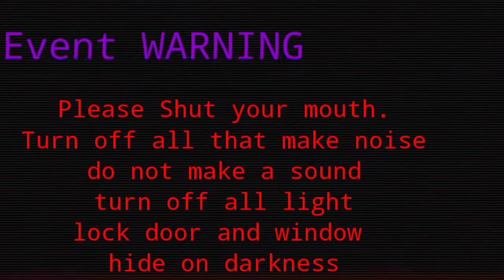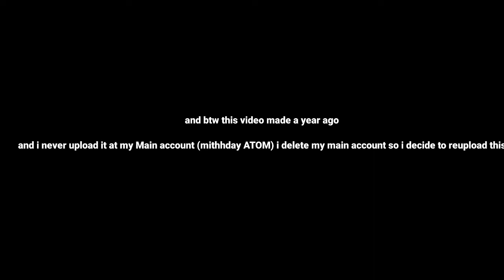EAS Scenario:They Inside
This video are about Emergency Alert System I made this like a year ago but I never published it and btw if you wonder that intro
That was my Intro I mean old Intro my main intro when I still have mithhday ATOM account but sadly it's gone..  and btw this video is joking at the end l o l and also i mute Midnight city m83 due copyright so yeah sorry  if you like this video why don't

My new video is coming soon so Stay tune everyone!